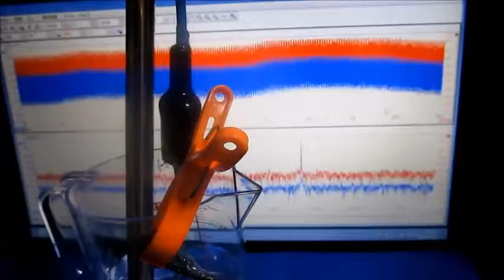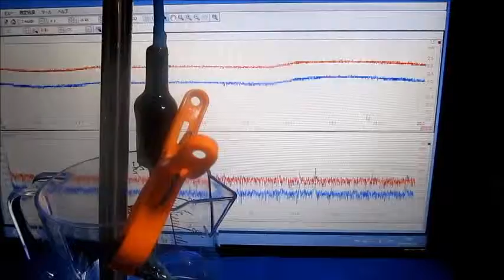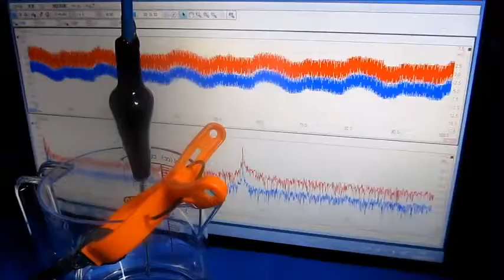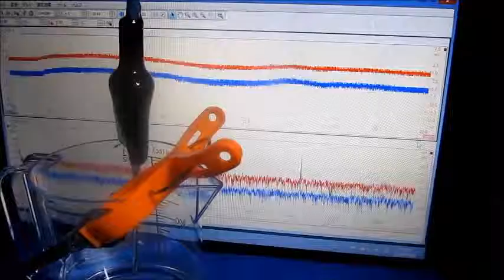超音波プローブに関する実験動画 ultrasonic-labo